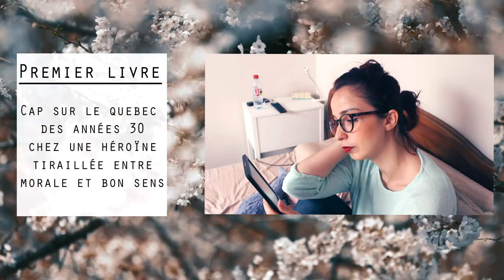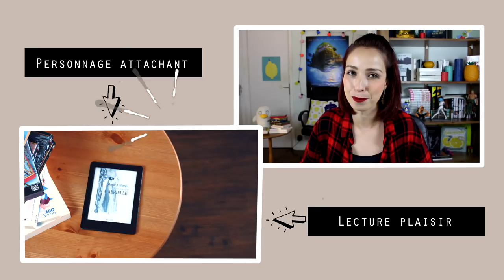Livres addictifs et nuits écourtées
Envie de livres durs à lâcher même bien tard le soir ? J’ai peut-être ce qu’il te faut !

Que de temps passé à faire ce montage qui au final n’a rien de bien particulier (boulet). Mais la balade que j’ai faite pour prendre les plans fût belle et j’ai surtout appris de nouvelles choses en farfouinant sur mon logiciel (J'y arriverai un jour, à faire ce que je veux! ).

J’avais très envie de vous parler de ces deux livres dont aucun des deux n’est pourtant un coup de cœur absolu mais ils m’ont tenue éveillée, m’ont secouée et je pense qu’on aime tous ces lectures qui nous absorbent et se bouffent sans modération.
J’ai aimé prolonger mes nuits éveillée dans ces deux histoires, adoré avoir envie de vous en parler et je suis tellement contente que cela soit enfin fait !

J’en profite pour vous remercier de votre accueil tellement chaleureux sous ma dernière vidéo ( et toutes en général). Vous n’avez pas idée de ce que vos petits (et grands) mots avaient pu me manquer durant un mois! Vous alimentez mes idées, mes envies et mes réflexions au quotidien et je suis riche du temps que vous acceptez de passer avec moi ! Merci MERCI MERCI !
On se retrouve dans deux semaines ;)

// Livres cités

▸"Le goût du bonheur" Tome 1 "Gabrielle", Marie Laberge
▸"Le château des bois noirs", Robert Margerit

▸Overlay: editinghacksbylala™ boba tutorials

// CONTACTE-MOI